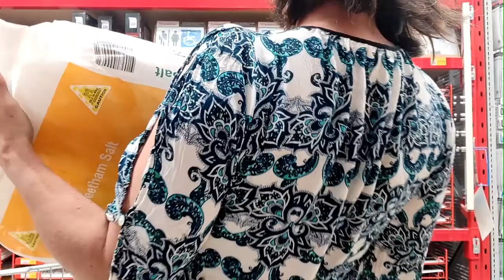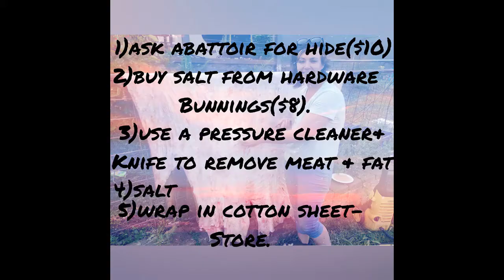How to Tan a Hide Stage One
A step by step process on how to tan a hide. Stage One will take you through preparing and salting the hide. ANYONE can do it!